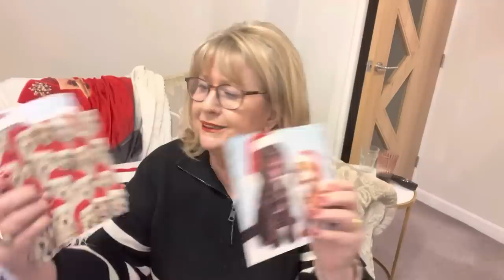Christmas gifts tkmaxx The White Company, Home Bargains Zeesea, John Lewis Utrustbiz etc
My buys of the week and Christmas gifts from Utrustbiz, zeesea cosmetics Whiskf Everyday deals.com, Home Bargains and The White company

Wiskf  Bags)

Utrustbiz
Bags/Shoes/Clothes/Jewelry/Watches
FOR ORDER MORE THAN 200USD

Diamond painting and our products,do you wanna have a try?

Sent from my iPad